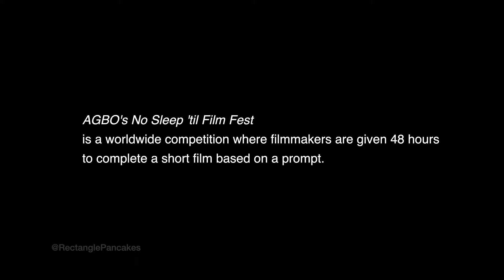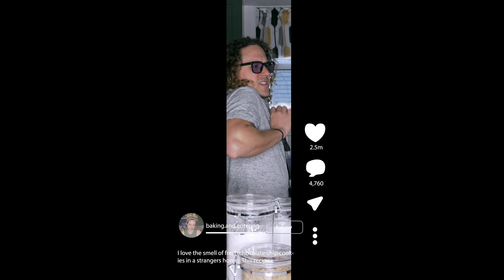My TikTok turned into a Food Fight! - Baking and Entering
We tried to make a short film in 48 hours for the Russo Brother's, and failed miserably to make the two day turnaround. So here is our 96 hour film festival (losing) entry! Looking forward to seeing everyone else's videos! What genres did you choose?

ALL MUSIC LICENSED THROUGH A SOUNDSTRIPE PRODUCTION
“El Gato” by Cast of Characters AFIXJRNGHXXJLTPT
“Paul Hollywood” by Dresden  OVJD9OC6KZE0XDMY
"The Flamingo" by Dresden OAFYFHJK0SHQCWDR
“We Should Have Left” by Hill 1HSDNZR8HMLASJUJ
“Our Last Stand” by Hill BTETKI9WFIC5LY50
“Why Can’t I” by Mississippi Lightnin’ GDKMDDNVPNWA2Q1A